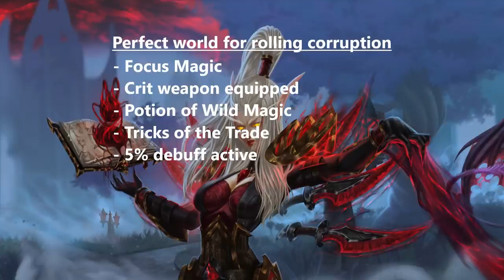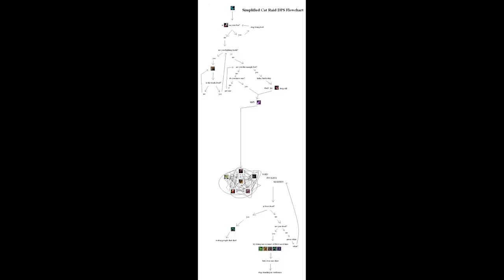Advanced Affliction Warlock Guide for WOTLK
Advanced affliction warlock guide for Wrath of the Lich King.

In this guide I will guide you guys through what I consider important subjects to cover, for an advanced affliction warlock DPS guide. That being rolling your corruption, rotation, opener, execute phase and some extra tips and tricks to really destroy the meters. We shall also cover the subject of how to multi-target DPS as an affliction warlock. At the end of the video I will give you guys my helpful macros for affliction warlock in wrath of the lich king, to really make the game a lot easier for you.
If you are looking for more starter level information, such as stat priority, consumables, enchants, gems, glyphs, specs, professions, best in slot guides, racials and more, find it all in my beginners guide for affliction warlock in wrath of the lich king.

Timecodes:
00:00 - Introduction
00:44 - Agenda
01:47 - Rolling the Corruption
11:22 - Openers
14:02 - Rotation
17:11 - Execute phase
22:49 - Multi-target rotation
25:45 - Helpful Macros
26:48 - Outro